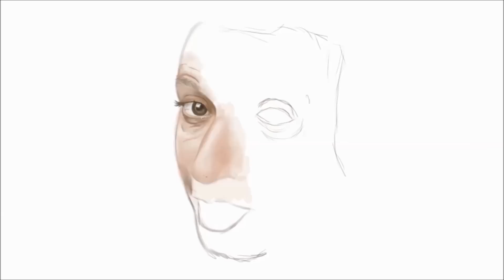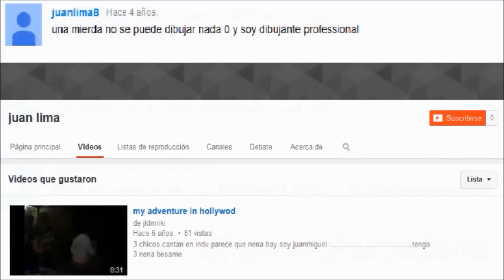6 TIPOS DE MALOS DIBUJANTES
-ADVERTENCIA-
El siguiente video es un video de sátira y humor negro, de los errores y tópicos en los que alguna vez todos (y eso me incluye) los que amamos el dibujo hemos caído, y por eso mismo, se trata de que tú, yo y el resto del mundo nos podamos reír de esos tropiezos que hemos tenido, no de tomarlos personal ni de ofendernos, sino de reírnos, porque todos hemos sido malos dibujantes en algún momento :)